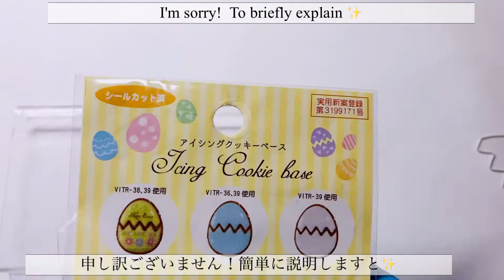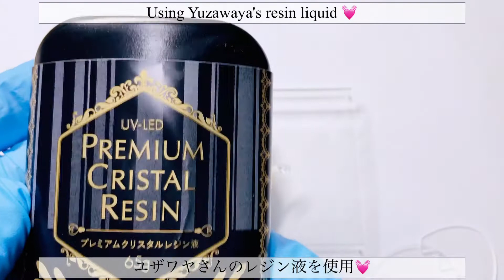【UVレジン】HAPPY♡イースターpart3 キラキラたまご〜ファンタジー編〜/HAPPY ♡ Easter part3 Glitter Eggs ~ Fantasy Edition ~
こんにちは！ご視聴頂きましてありがとうございます😊

今回は、HAPPY♡イースターpart3として、ファンタジー編をつくりました🎵
私は動画をiPhoneで撮影して、編集もiPhoneのみで行っていますが、古いiPhoneで容量ももういっぱいだからか、
とうとうバグったりフリーズしたり、困ったちゃんなiPhoneちゃんになり始めました💧
断捨離で容量を空けないといけないと思いつつ、なかなか削除できなーい！！
と、言うことでバグってしまい、途中まで撮っていた動画が消えてしまいました💧
すみませんでしたm(_ _)m

part2
【UVレジン】

グッドボタン👍🏻✨を押していただけると、
ものすごく喜んじゃいます😍✨💕
簡単に出来るレジン作品をメインに作っているチャンネルです😊

こちらの動画は、Google翻訳にて翻訳をしております。

This time, I made a fantasy edition as HAPPY ♡ Easter part3 🎵
 I shoot videos on my iPhone and edit them only on my iPhone, but maybe because my old iPhone is already full.
 Finally, I started to become a troubled iPhone-chan with bugs and freezes 💧
 I think I have to free up space by decluttering, but I can't easily delete it!  !!
 By saying that, it became a bug, and the video I was shooting halfway disappeared 💧
 I'm sorry m (_ _) m

 And sometimes, I also post works that are not posted on the video on Twitter and Instagram, so please follow me if you like 💓 😊

 part2
 [UV resin]

 If you press the good button 👍🏻✨,
 This is a channel that mainly makes easy-to-use resin works 😊

This video is translated by Google Translate.